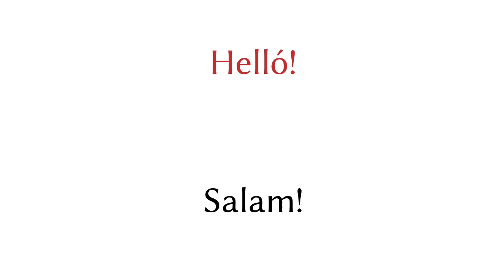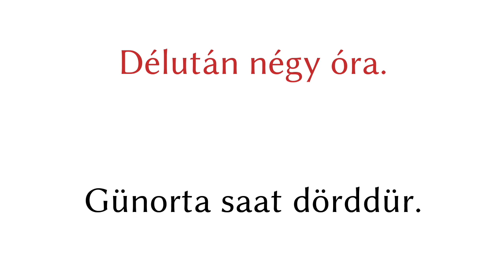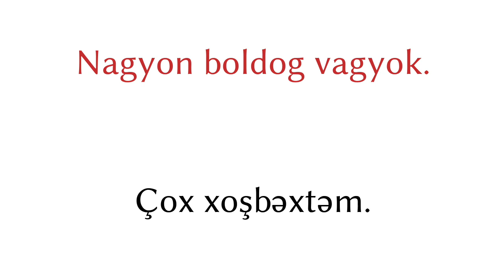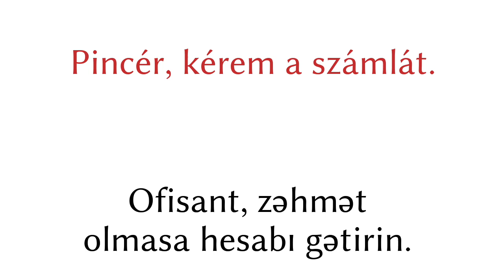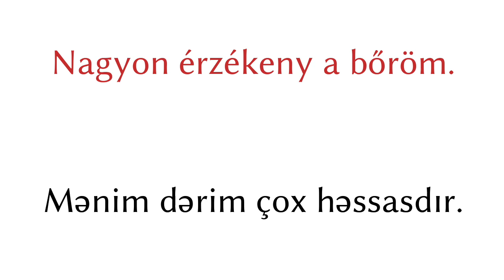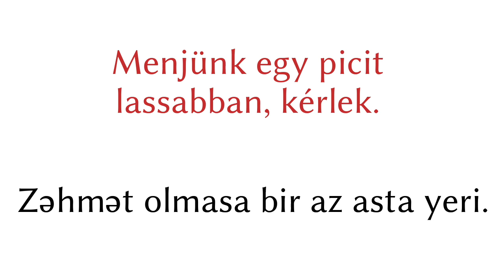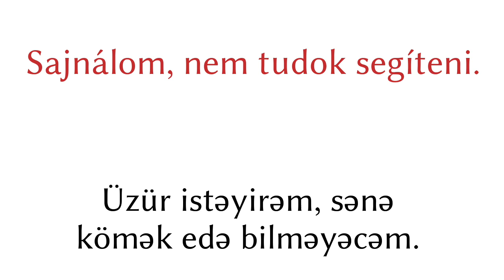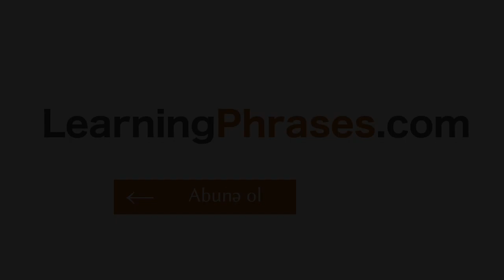200 ifadə - Macar dili - Azərbaycan dili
200 ifadə - Macar dili - Azərbaycan dili

▼▼▼ Daha çox Video ▼▼▼